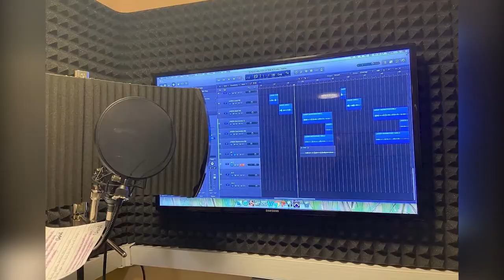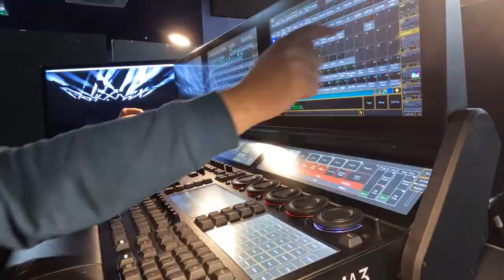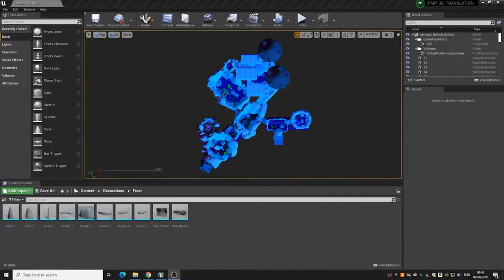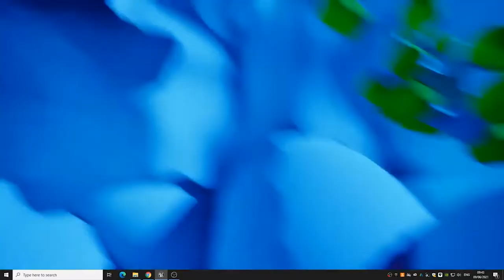Creative Industries - Overview and Career Pathways | City of Wolverhampton College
An introduction to the courses we offer in the creative industry. Lecturers from across our creative courses (music, creative media, art and design, games design, performing arts and photography) talk about the skills you can gain from each course and the career pathways that you could follow.